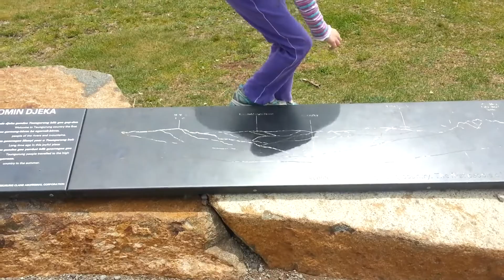Craig's Hut Jan 2014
Your 4x4 drive to Craig's Hut where they filmed "The Man From Snowy River".